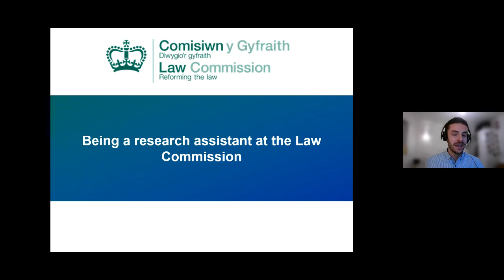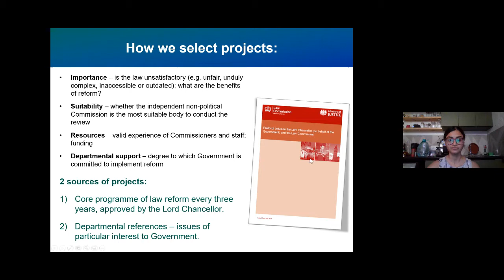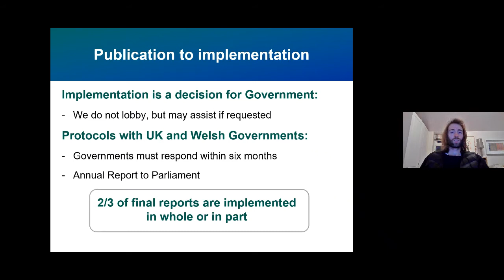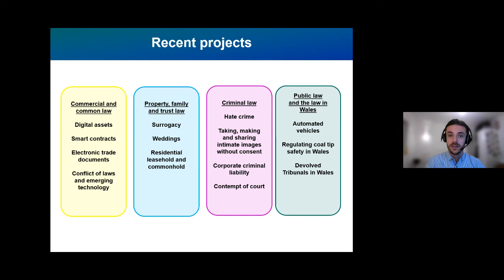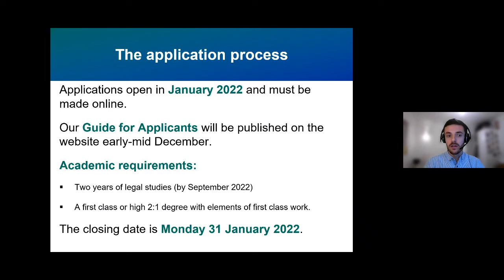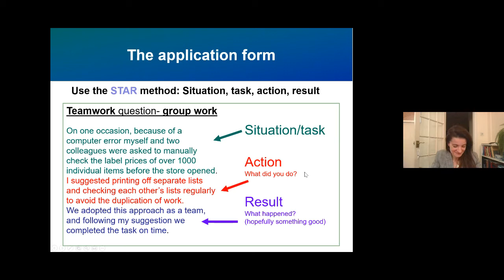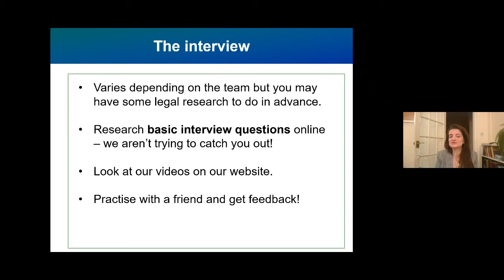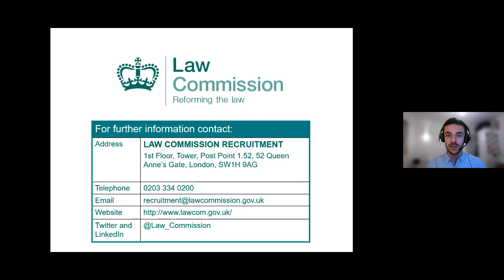Research Assistant event – December 2021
Every year, the Law Commission recruits a number of research assistants to help make the law simple, modern and fair. We look for exceptional candidates from all backgrounds, all of whom have a passion for law reform.

Watch the Law Commission’s Research Assistant event that took place on 2 December 2021. Hear from our current research assistants and lawyers about the Law Commission, the role of a research assistant, the application process and some top tips for a successful application.

Applications will go live in early January 2022 and will close on the 31 January 2022 at 23:55pm.

To find out more about the application process and to read our guide for applicants, top tips and CV template, please go